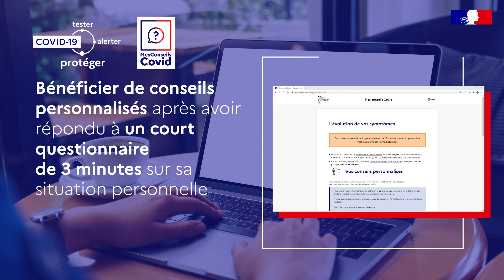L'application TousAntiCovid : pour se protéger et protéger les autres !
TousAntiCovid est plus qu'une application d'aide au "contact tracing", c'est un outil complet d'alerte et d'information permettant à ses utilisateurs de bénéficier d'indications utiles sur l'évolution de l'épidémie et sur les démarches à suivre. Pour se protéger et protéger  les autres !